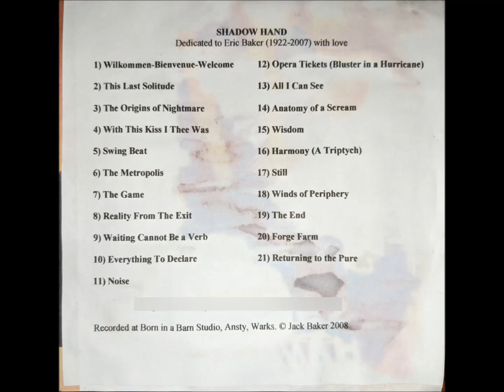Jack Baker - Swing Beat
Track 05
of the album Shadow Hand

The first iteration of these poems when I was afraid even of my own name.